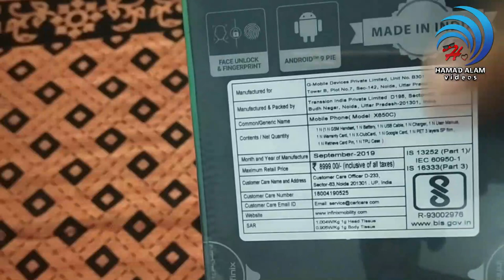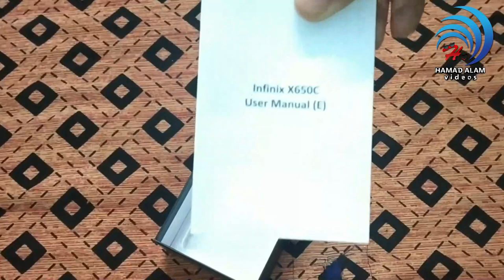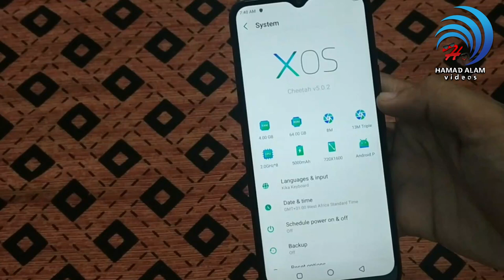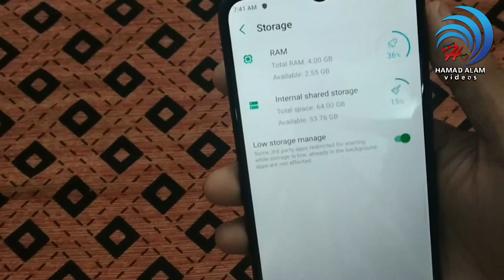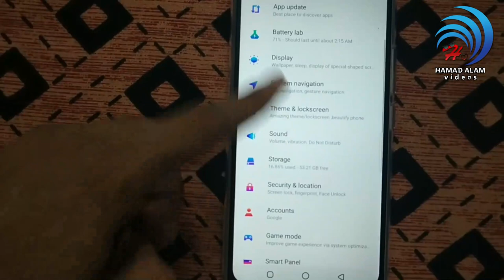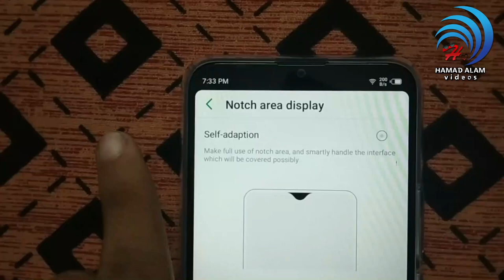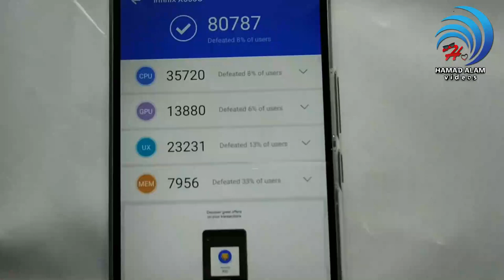Infinix Hot 8 - Unboxing Hindi | Flipkart | Best Smartphone Under 7000 Rs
Infinix Hot 8 (Cosmic Purple)

Infinix Hot 8 (Quetzal Cyan)

Infinix Hot 8 (Shark Grey)

About The Video :
In This Video I'll Unbox Infinix's Hot Smartphone Infinix Hot. This Is Very Popular Smartphone Nowadays.

flipkart
hot 8 infinix flipkart
infinix mobile
infinix mobile hot 8
infinix hot 8 sale
infinix hot 8 mobile
infinix hot 8 mobile price